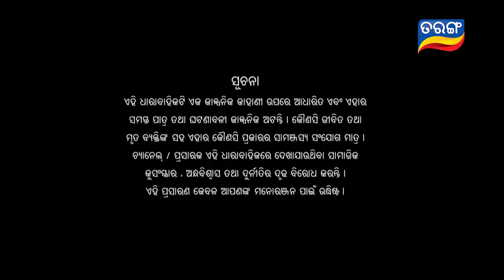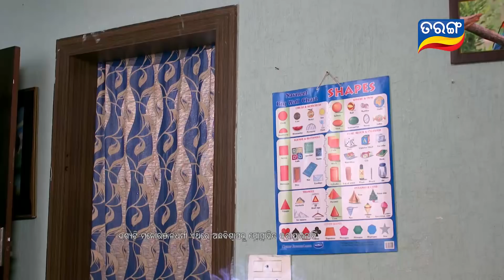Durga | Full Ep 1117 | 7th July 2018 | Odia Serial - TarangTV